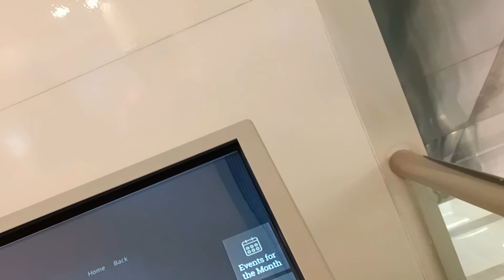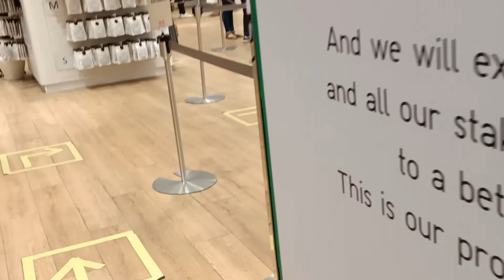DLF: Largest mall in India | Sec-18 | Noida | Saif khan | Mall VLOG | Must watch before visiting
Dlf mall of India one of the biggest and largest shopping mall in India spread over 2 million square ft. The biggest mall in Noida is located at Sector-18. Strategically divided into 5 zones that are spread over 7 floors, it is resplendent with fabulous fashion stores, delectable dining options and energising entertainment arenas.